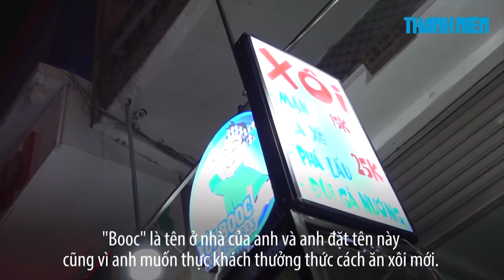Xe xôi đêm muốn người Sài Gòn... ăn bốc cho đúng 'chất'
XÔi BOOC: 325 Phan Đình Phùng, Phường 15, Quận Phú Nhuận, TP.HCM
"Booc" là tên ở nhà của của anh Phạm Minh Hiển chủ xe xôi. Anh Hiển đặt tên này cho xe xôi cũng vì muốn thực khách thưởng thức cách ăn xôi mới. Chủ xe xôi sẽ đưa cho mỗi khách hàng một cặp bao tay để cầm đùi gà ăn hay bốc xôi chấm vô nước sốt.